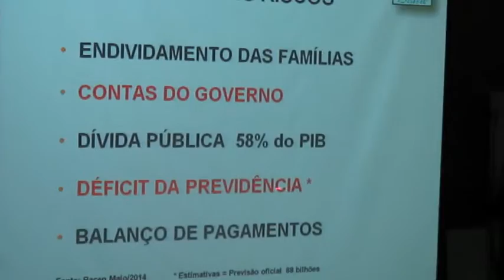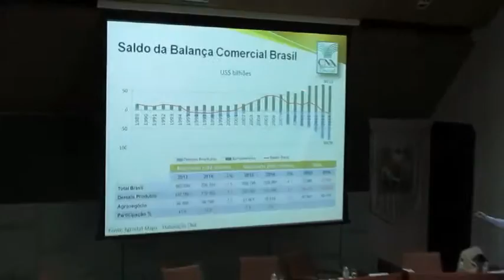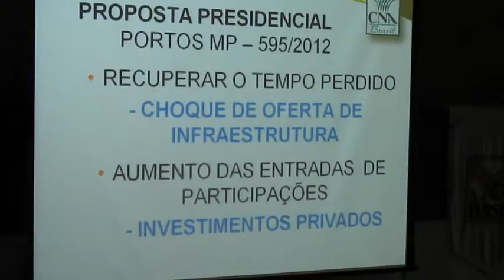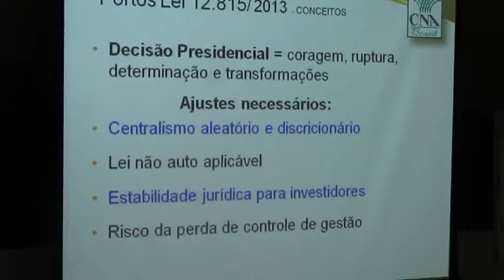Infraestrutura, Logística e Mobilidade de Produção .'.